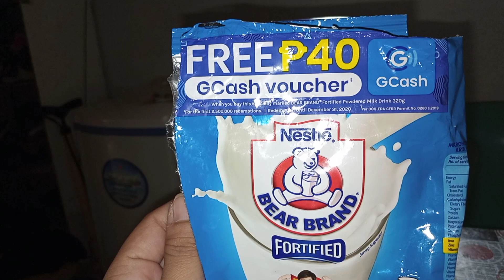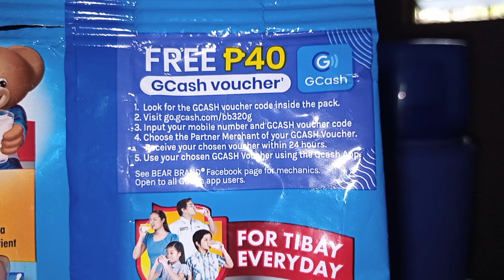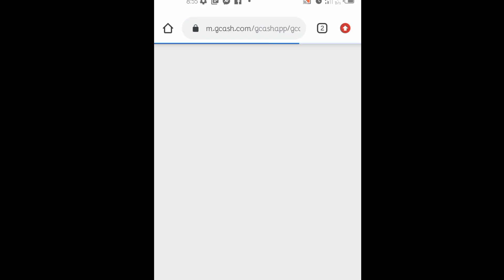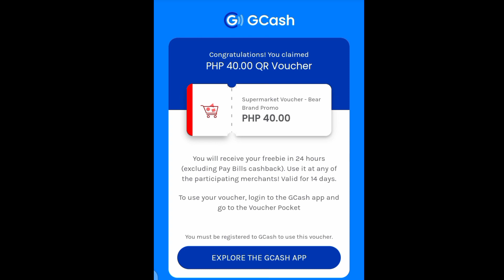PAANO MAG CLAIM NG GCASH VOUCHER MULA SA BEARBRAND?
en to all Gcash app users.
Sa vedio na to ay kailangan mong mag download ng gcash app upang makuha ang gcash voucher mula sa bear brand
Sundin lang po ang mechanics para makuha ang nasabing promo,thankyou.

I am passionate about my work, because I love what I do, I have a steady source of motivation that drives me to my best.

I am pleasure to know your suggestions and opinion, please let me know..

**Music Background**
Uncopyrighted music